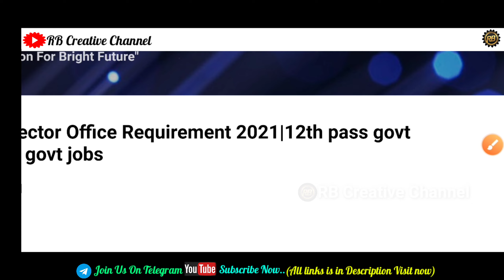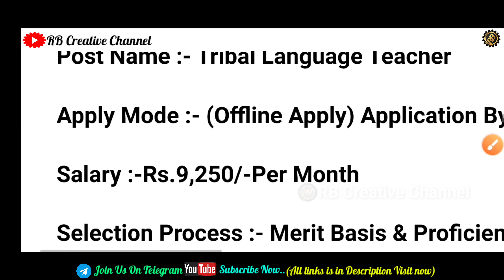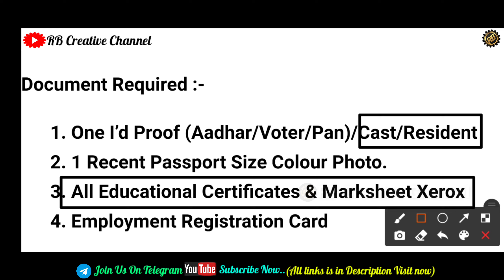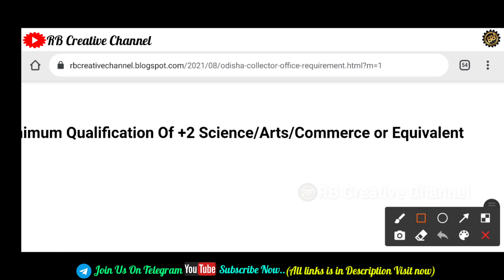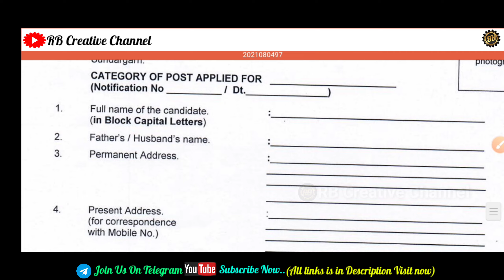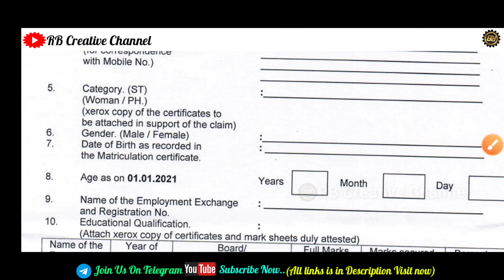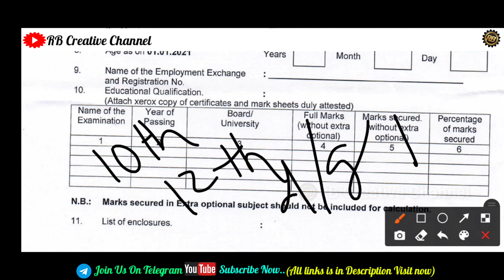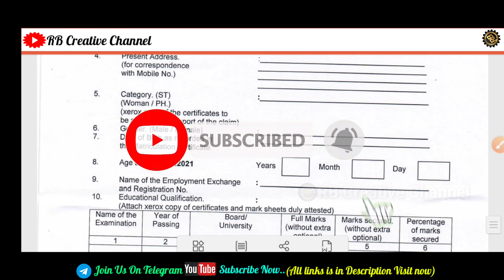Odisha Collector Office Requirement 2021|free Apply now|Odisha govt jobs 2021|odisha job alerts 2021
🇮🇳🇮🇳🇮🇳 Bande Matram🇮🇳🇮🇳🇮🇳.

By @RB Creative Channel (Mr.Rahul sir)

1.Odisha Collector office requirement 2021
2.Adhar Card vacancy 2021
3.Free job alert
4.Odisha job alert
5.job vacancy 2021 odisha
6.panchayat level jobs
7.Block level jobs
8.Junior Teacher Requirement 2021
9.Primary Teacher Requirement 2021
10.Village level job
11.aadhar card job requirement 2021
12.Latest Government jobs
13.Sarakari Naukari
14. UIDAI vacancy 2021
15.Odisha tahasil Office Requirement 2021
16.Odisha Collector Office Requirement 2021

aadhar card recruitment 2021, uidai recruitment 2021, railway recruitment 2021, railway tc recruitment 2021, aadhaar recruitment 2021, adhar card recruitment 2021
job card search by aadhar number
aadhar card data entry jobs
odisha nijukti khabar, odisha nijukti khabar 2021, odisha nijukti, odisha nijukti khabar 2021 today